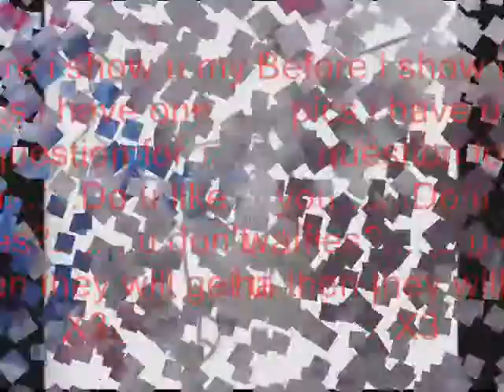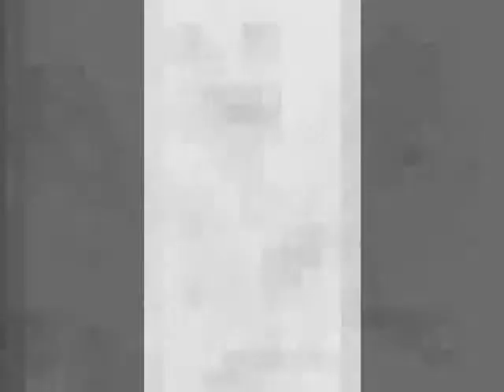monster - meg and dia plus my sketches XD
well i just did these sketches not to long ago and wanted to post them in a vid, so u can tell me what u think :D enjoy
song:monster remix
artist: meg and dia